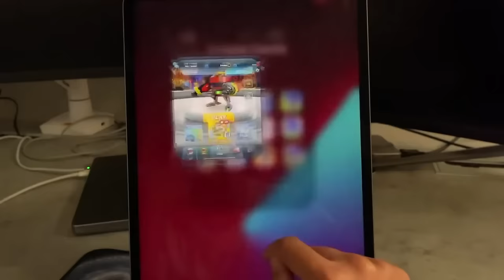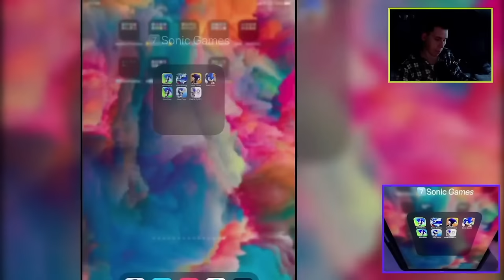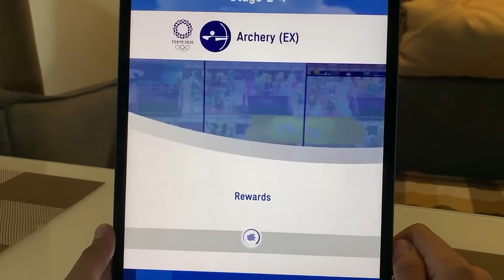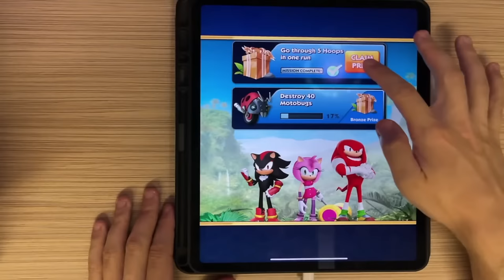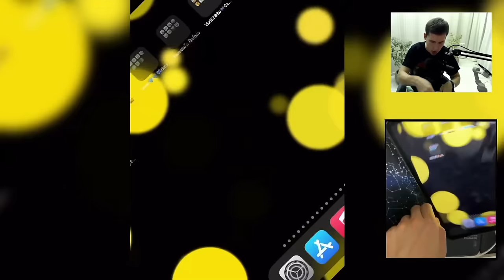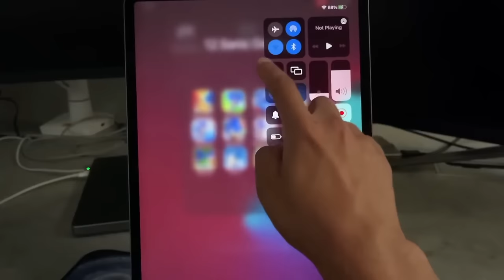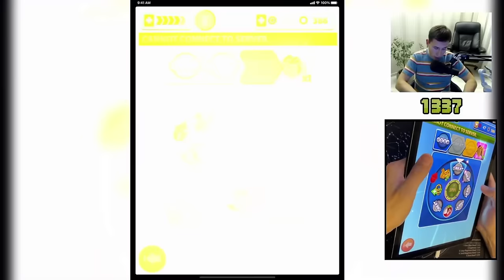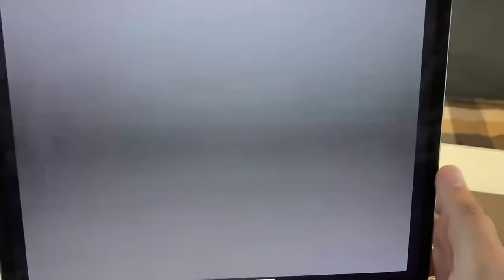Sonic Boom Sonic CD Sonic the Hedgehog 4 Sonic Forces Sonic Dash+ Sonic Racing Sonic Dash 2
Fun Game Episodes from 2022 on my Channel - Sonic Dash,Sonic Forces,Sonic Runners,Sonic Boom 2,Sonic the Hedgehog,Sonic CD,Sonic Racing

Sonic iOS Game List:

Sonic Dash
Sonic Dash 2: Sonic Boom
Sonic Forces: Speed Battle
Sonic the Hedgehog
Sonic the Hedgehog Episode 4
Sonic CD
Sonic Runners
Sonic at the Olympic Games Tokyo 2020
Sanic Meme Jumper
Go Sanic Goo
Sonic Racing
Sonic Jump Fever
Sonic Dash+
Sonic 2